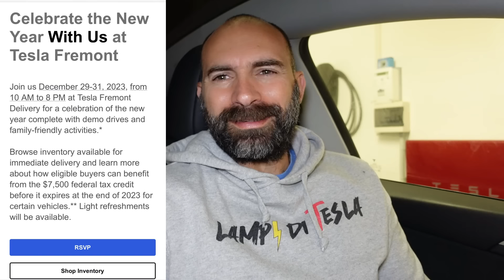Model Y refresh in arrivo? Capodanno a Fremont, Ritardi per Model 3 Highland⚡️Lampi di Tesla 489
La mia attrezzatura:
Vlog Camera: Sony ZV-1
Camera 360: Insta360 ONE X2
Action Cam 1: GoPro Hero 7
Action Cam 2: GoPro Hero 9
Microfono 1: Rode VideoMicro
Microfono 2: DJI Mic
Drone: DJI Mini 3 Pro
Gimbal: Zhiyun Crane M2S